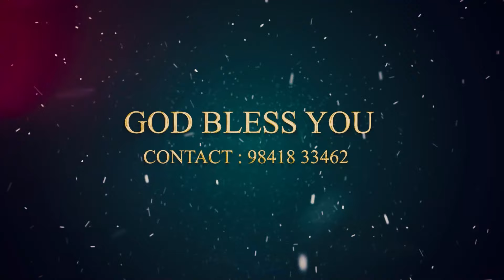Night With God | தேவனோடு இரவு | nightprayer | Sis.Esther Mano John | Tamil Bible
Documentary by Sis. Esther Mano John
Night with God | தேவனோடு இரவு

Related Daily Morning Prayer By Bro. Mano John As Today Profphetic Word.

12:00AM Early Morning Prayer Before Sleep Tamil
06:00AM Today Shorts Bible Verse In Tamil
03:00PM Daily Post
08:00PM Night With God
Sis. Esther Mano John